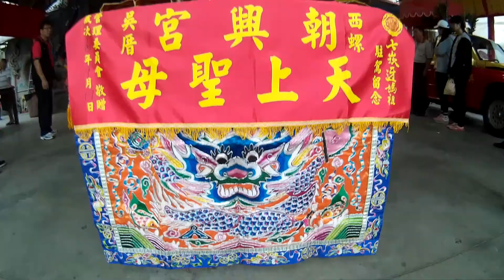西螺朝興宮吳厝媽祈安繞境前來雲林虎尾廉使永興宮參香會香20171105